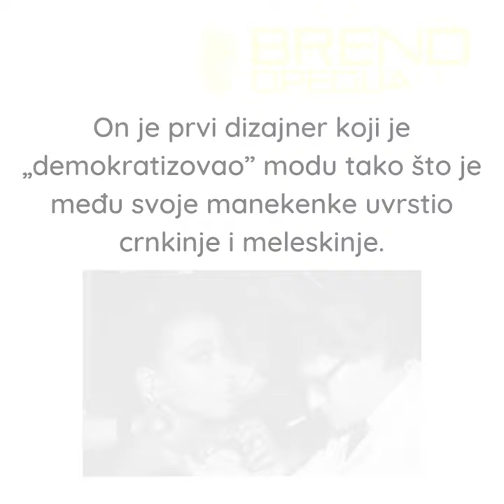Yves Saint Laurent by BRANDopedia